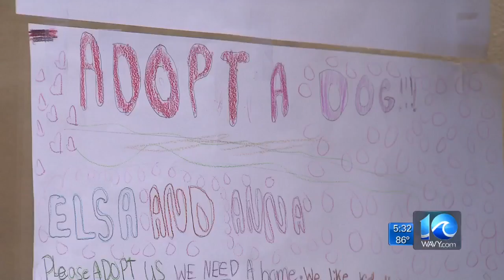Hampton Roads team helping to rescue pets left behind in Houston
A team of animal lovers left Hampton Roads Tuesday to help rescue and care for pets.